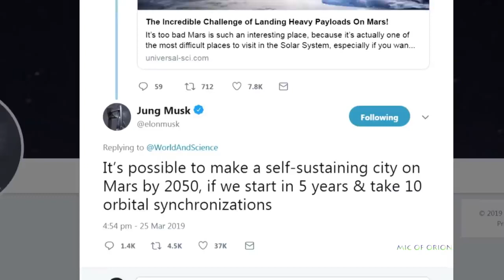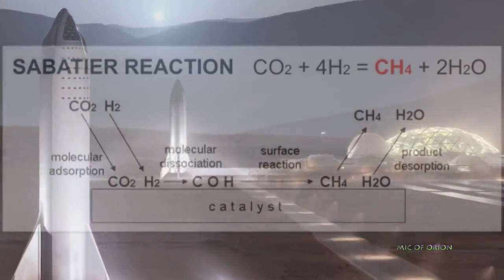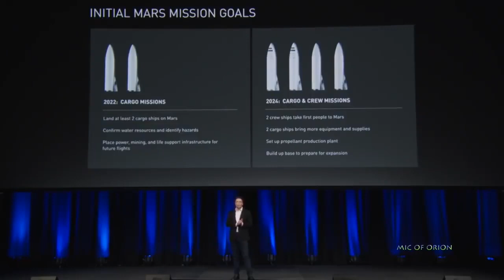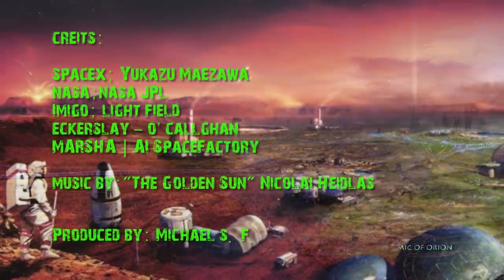Elon Musk's vision for Mars Colonisation in 2050